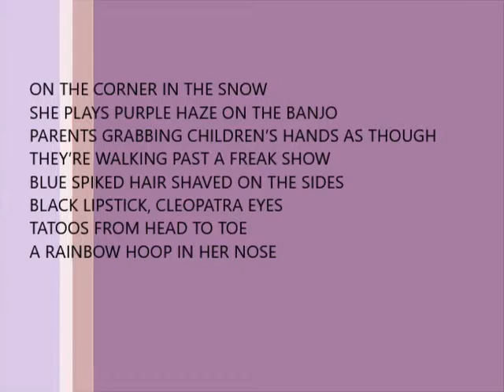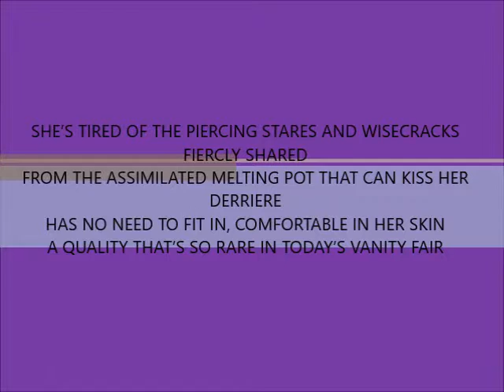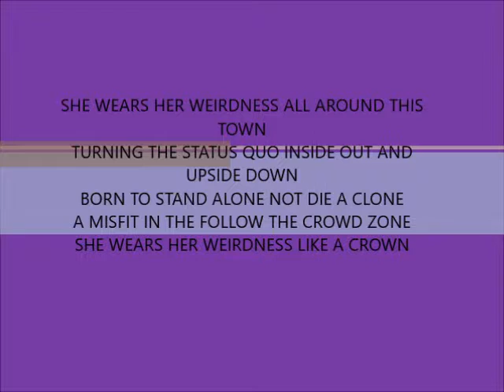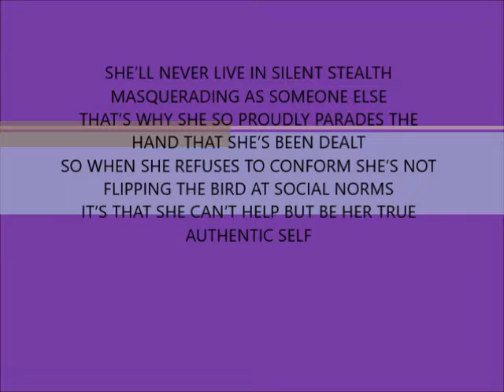SHE WEARS HER WEIRDNESS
Original Song: SHE WEARS HER WEIRDNESS (Songwriter Demo)